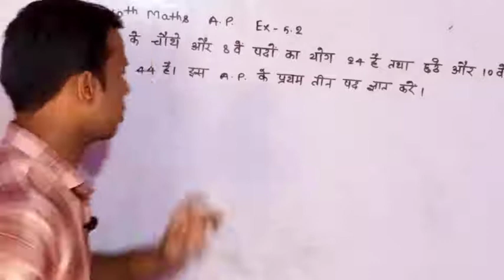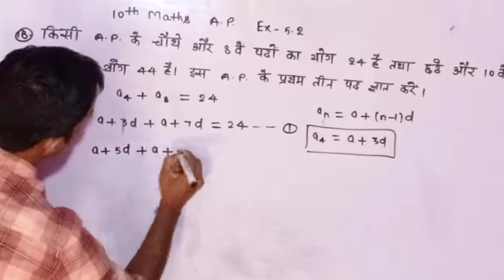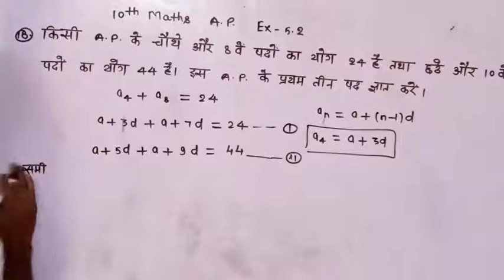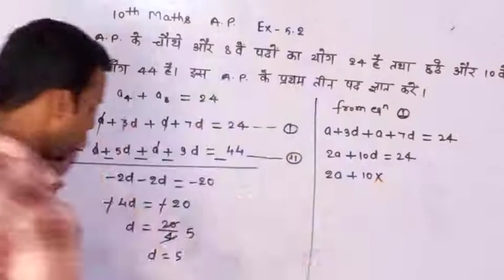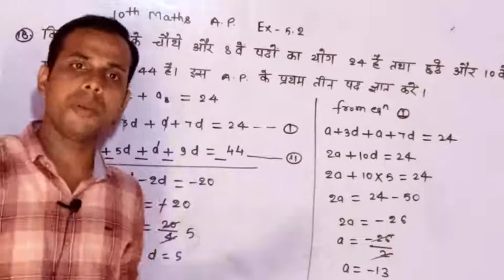किसी A.P. के चौथे और 8वें पदों का योग 24 है तथा छठे और 10वे पदों का योग 44 है। इस A.P. के प्रथम 3 पद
किसी एपी के चौथे और आठवें पदों का योग 24 है तथा छठे और दसवे पदों का योग 44 है । इस एपी के प्रथम 3 पद ज्ञात किजिए।